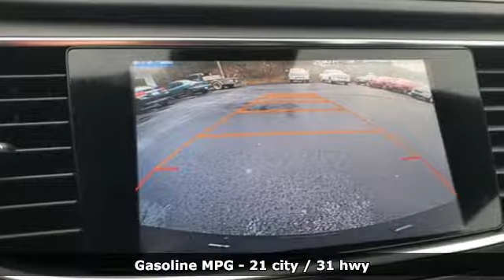Used 2017 Buick LaCrosse Atlanta GA Murphy, NC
Year: 2017
Make: Buick
Model: LaCrosse
Trim: Premium
Engine: 3.6L V6 DI VVT Engine
Transmission: Automatic
Color: BLUE
Mileage: 38598
Stock #: U3394
VIN: 1G4ZR5SS9HU110392
Jacky Jones Chevy Buick GMC is excited to offer this 2017 Buick LaCrosse. When you purchase a vehicle with the CARFAX Buyback Guarantee, you're getting what you paid for. Today's luxury vehicle is not just about opulence. It's about a perfect balance of performance, comfort and attention to detail. This 2017 Buick LaCrosse is the perfect example of the modern luxury. Everyone hates the gas pump. Skip a few gas stations with this super fuel efficient BuickLaCrosse. Intricately stitched leather and ergonomic design seats are among the details in which test drivers say that Buick LaCrosse is in a league of its own More information about the 2017 Buick LaCrosse: Buick has outdone itself with the 2017 LaCrosse. The elegantly proportioned full-size luxury sedan offers a modern, athletic look that sets it apart from the car it replaces and -- more importantly -- from the competition. The LaCrosse is priced competively, comes loaded with great features, and has enough power and sporting prowess to excite drivers and passengers alike. Interesting features of this model are capable handling, luxury interior appointments, Lovely exterior styling, and powerful V6

Jacky Jones GM Superstore is serving The Tri-State Area, Atlanta, Chattanooga, Knoxville, Asheville & Greenville-Spartanburg. We offer a wide selection of used and new vehicles with monthly specials. We have GM certified vehicles that come with a 117 point inspection. If you are in our local area, become a GM Preferred Owner and receive benefits and earn rewards for service or parts. We offer service loaners and much more. At Jacky Jones Chevrolet Pontiac Buick GMC we treat you like family!